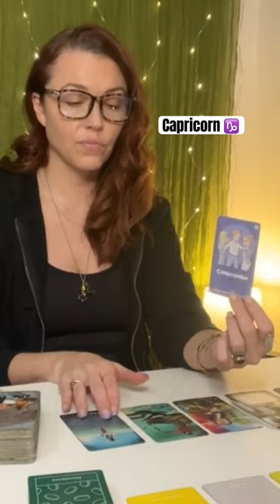Let it go